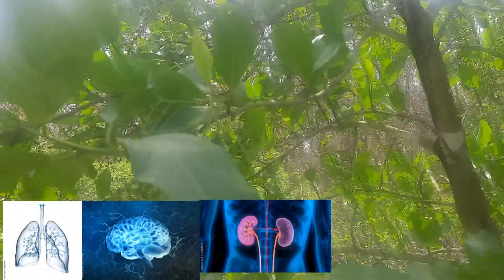चमरोर I Ehretia_laevis I Schizophrenia_Alzheimers_Dysuria_Migraine_Herpes_Asthma_Headache_POH_DIY